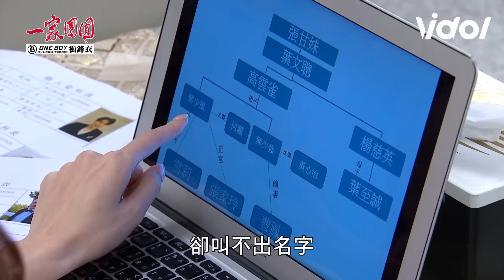一家團圓│EP245 何麗逼退女鬼離開雪莉身體 愛妮發威將她嚇跑 Family Reunion│ Vidol.tv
何麗為了逼退愛妮出頭很多餒！